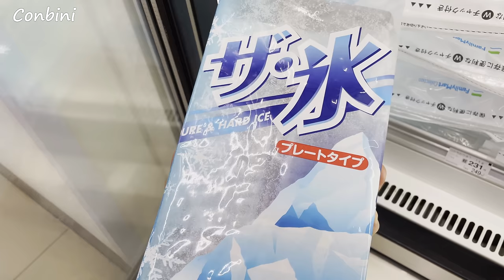Picnic with my cat (shaved ice & lemonade)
I went out for picnic/hiking with my cat this time. I made shaved ice and lemonade with a dollar cooking knife and ice block from conbini. It was easy,  cheap, and delicious!

―Knife―
Chef Knife: Sekimagoroku Gyuto
Chef & Utility Knife: Zwilling twin fin

―Sharpening Stone―
KING Japanese Sharpening Stone 1000/6000

―Camera―
Panasonic GH5
Lens: LUMIX G LEICA